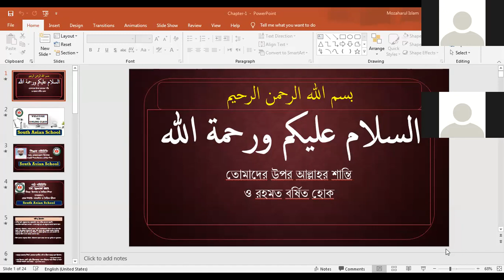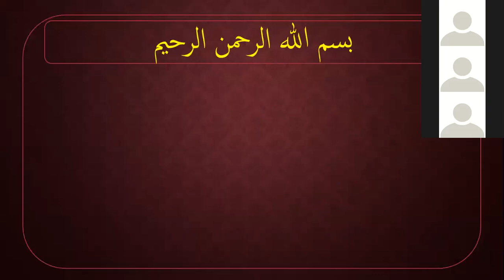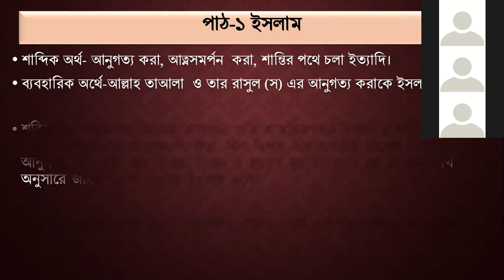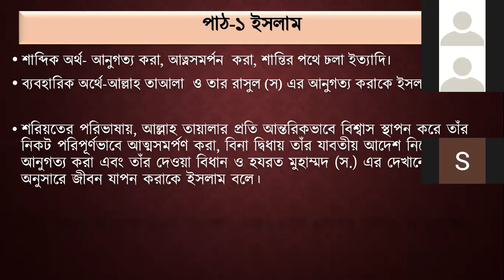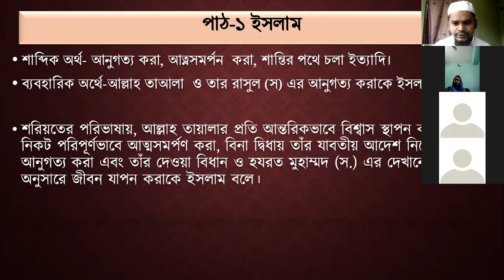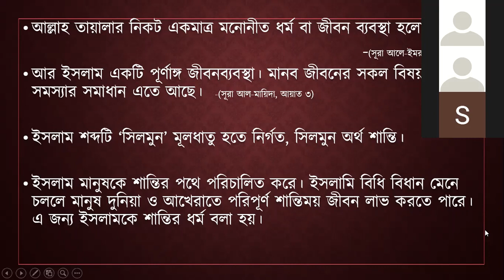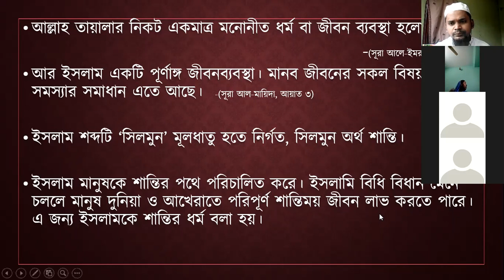SSC Special 2021- Islam and Moral Education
১ম অধ্যায়- আকাইদ ও নৈতিক জীবন
পাঠ ১-৬
(১ম অংশ)